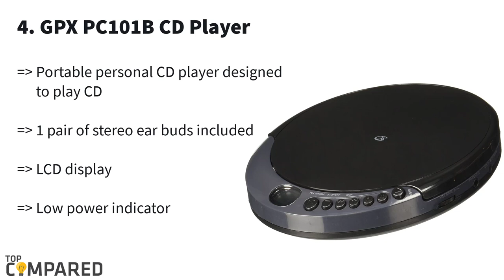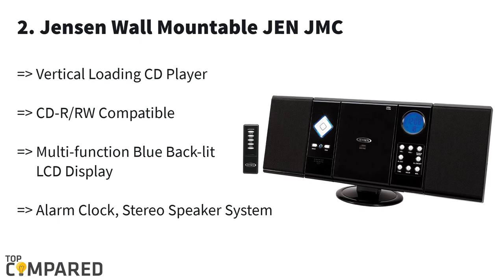Best CD Player Under 100 - Reviews of Top Product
Our Top Pick on Amazon (Amazon Link)

Here are reviews of the top five CD Players from reputed brands for you to shop for within the price range of $100. We have discussed the basic features that everyone looks out for while shopping for a good quality of CD Players.

Good Luck!

Top compared Best CD Player Under 100 are:

1. Sony Boom Box CFDS70BLK
2. Jensen Wall Mountable JEN JMC
3. Insignia NS P4112 Player
4. GPX PC101B CD Player
5. Sylvania SRCD 243M